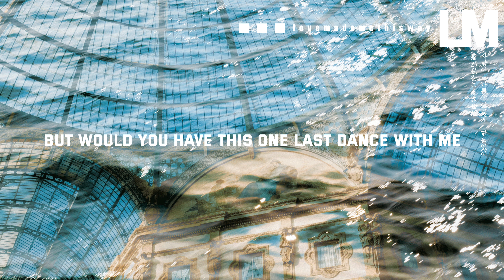One Last Dance - Audien ft. XIRA (Lyric Video)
One Last Dance - Audien ft. XIRA

AYYYYY.

[[I know we've fallen out of love
But would you have this one last dance with me
We can't go back to what it was
I think it might be what we need
To let us go rest in peace
Before I set you free]]